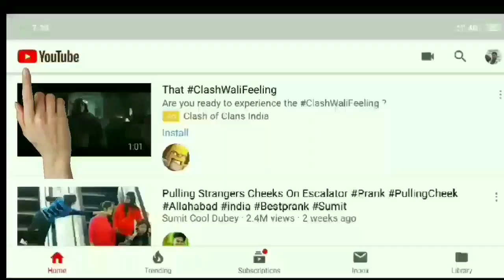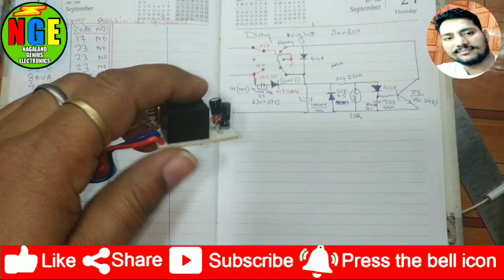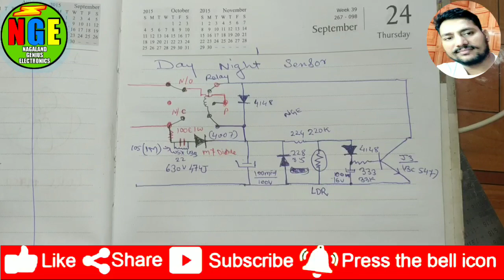How to make day night sensor device